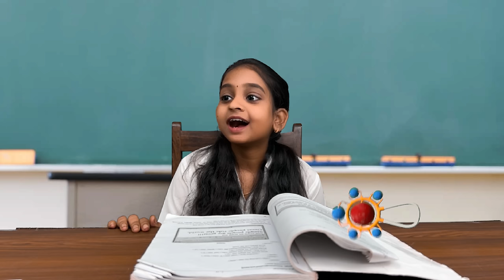Chintu's Talking toy | Episode 1 | Season 4